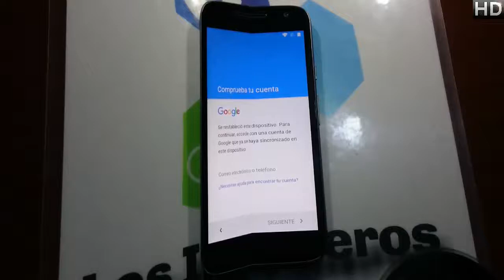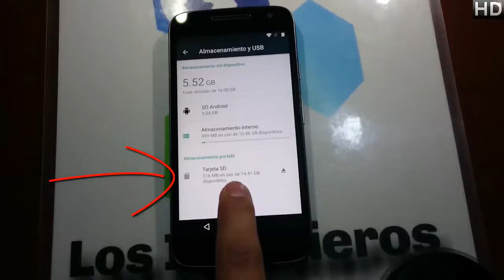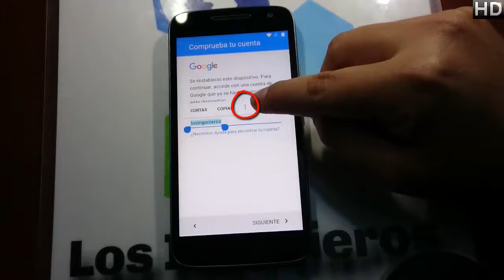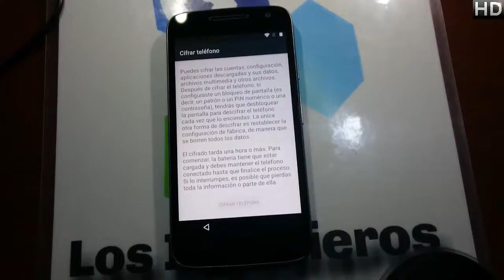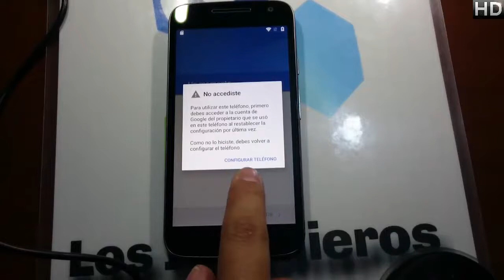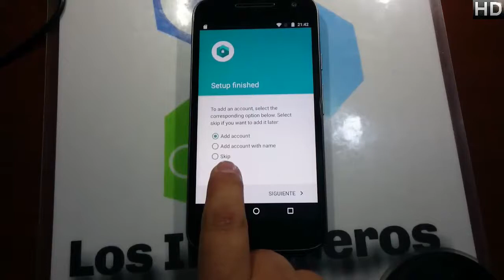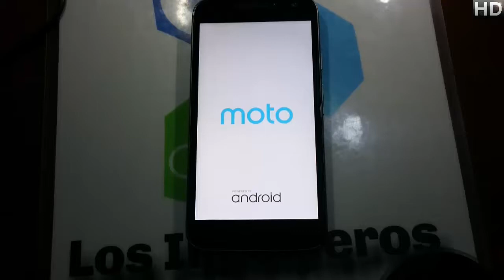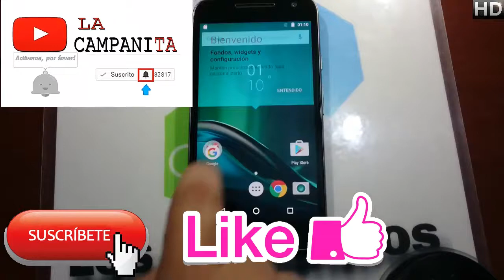👍Quitar cuenta Google Moto g4 PLAY XT1609 #127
👋Hola Ingenieros👋

Creepypastas
Leyendas
Brujas
Fantasmas
Duendes

Gadgets
Hogar
Video juegos

📱En esta ocasión es el Moto G4 play XT1609📱

Links:👇
TEST DPC